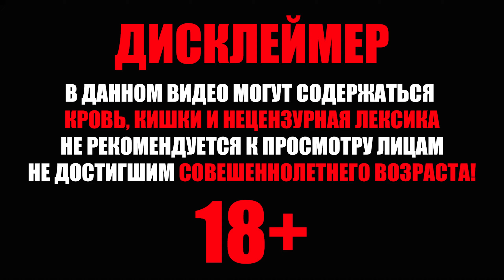Прохождение Doom Eternal (Без Комментариев) — Часть 5: Кровавое супергнездо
Это прохождение Doom Eternal на Русском языке на PC.

Конфигурация компьютера:
Процессор - Intel Core i7-4770K 3.50GHz (не разогнанный)
ОЗУ - 16 ГБ
Материнская плата - Asus Z87-K
Видеокарта - Gigabyte 1080 G1 Gaming
SSD - Kingston HyperX Savage 240 ГБ
HDD - Digital WD Blue 1 TB, Seaget Barracuda 1TB
Блок питания - Cooler Master Thinder 700W